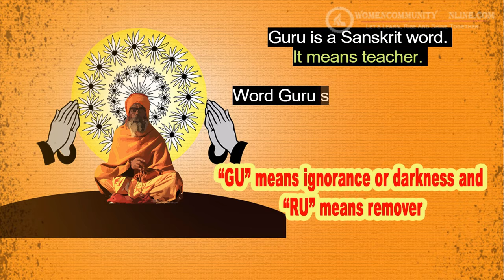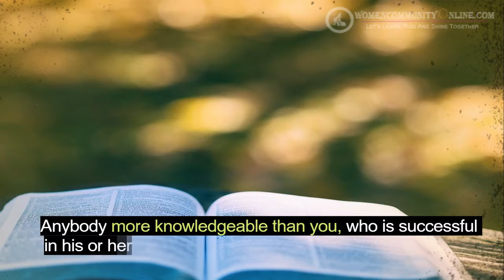Happy Guru Purnima | Importance Of Guru Purnima | Guru Purnima History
A Guru Is Like A Lamp That Burns Itself To Enlighten Others. Wishing Everyone A Happy Guru Purnima. 🙏

Any views or opinions given aren’t supposed to defame any product, organization, company, or individual. The information provided shouldn't be considered a substitute for a diagnosis and therapy given by your health expert. Always ask your health expert before starting any home remedy practice.